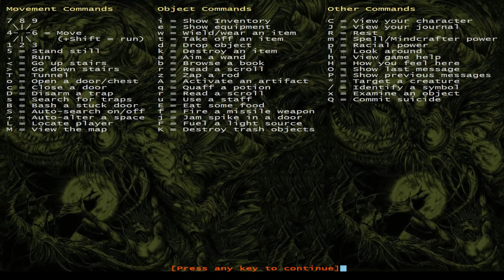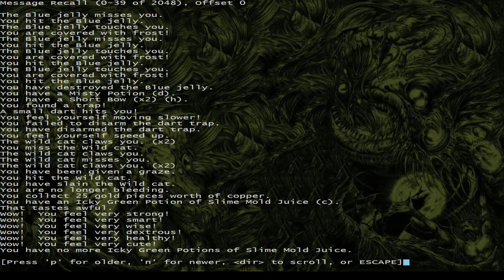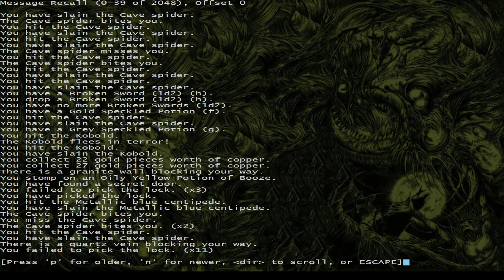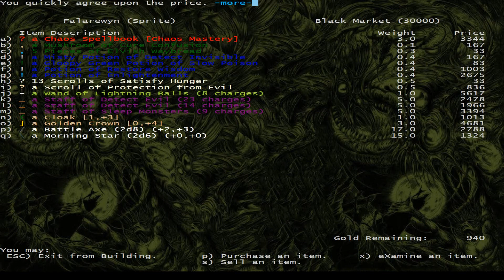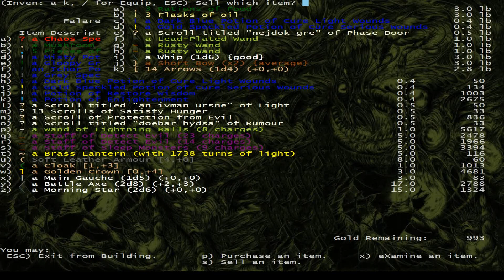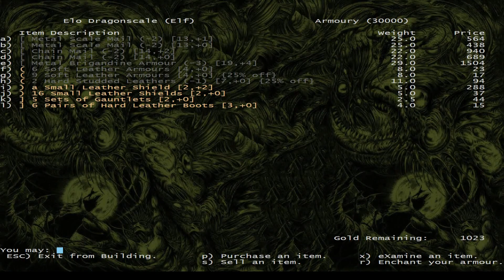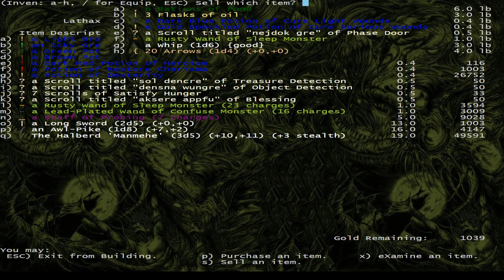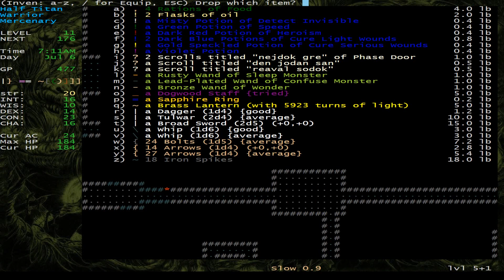Let's Play Cthangband! Ep 3: The Wonders of Slime Mold Juice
Episode 3 of a playthrough of Cthangband, now as a Half-Titan Warrior.